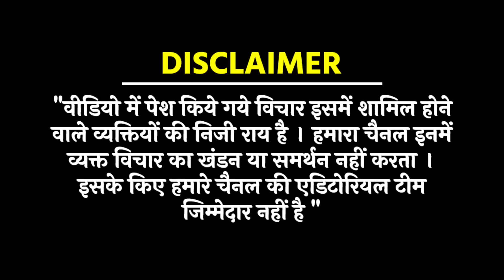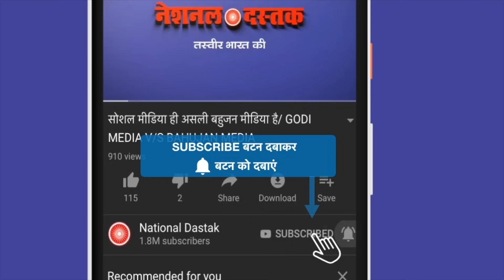सुप्रीम कोर्ट वकील प्राचा के खुलासे से हड़कंप/MEHMOOD PRACHA ON EVM AND FARMER PROTEST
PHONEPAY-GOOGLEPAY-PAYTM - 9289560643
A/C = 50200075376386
IFSC = HDFC0000314
Reporter-
Editor- SANNO
Camera person-